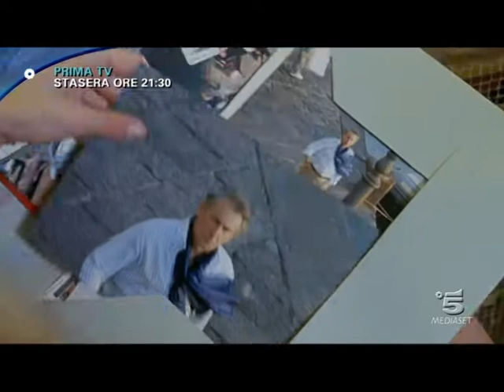Bud Spencer - I delitti del cuoco - Italienischer TV-Trailer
Bud Spencer
I delitti del cuoco - L'occhio del pesce
Italien 2010
Regie: Alessandro Capone

TV Trailer von Canale 5 für die Erstausstrahlung des Pilotfilms am 9.5.2010